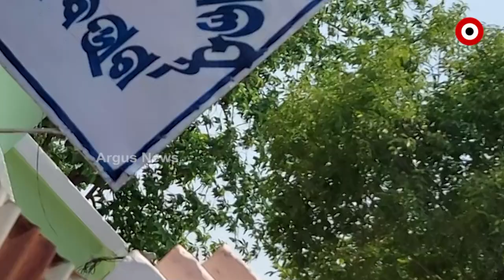Major corruption in Road Construction, Substandard work done by contractor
Major corruption in Road Construction, Sub standard work done by contractor at Mayurbhanj